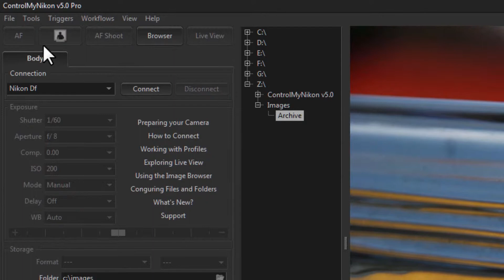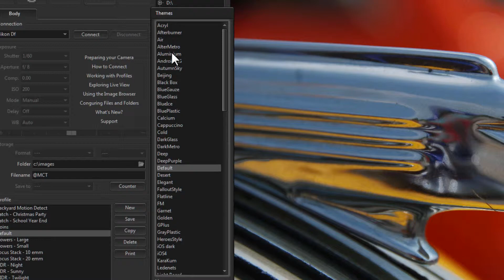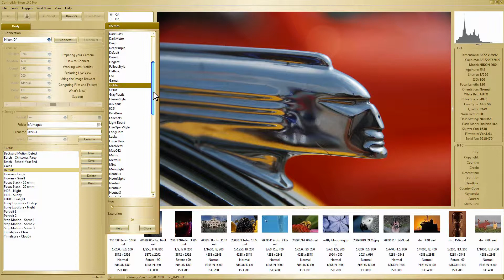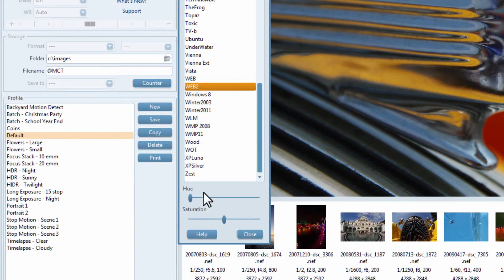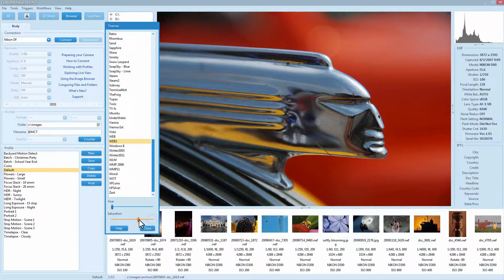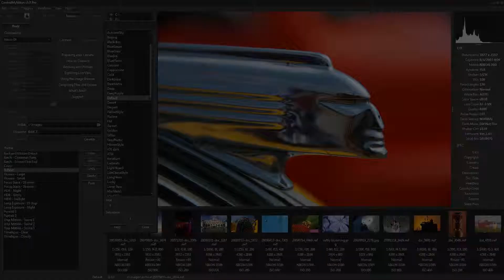ControlMyNikon 5 - Themes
Shows how to use any of the available  101 Themes to change the user interface colours.